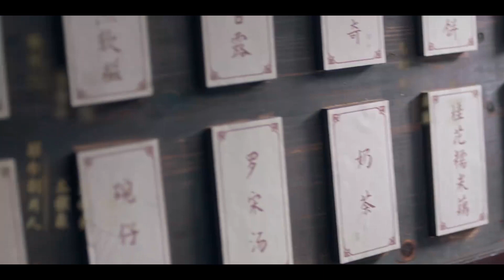⭐心机王爷打着练箭名义，只为和灰姑娘贴身独处 |城主大人请试毒 My Bug, My Castellan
【剧名Drama Name】城主大人请试毒 ⭐My Bug, My Castellan